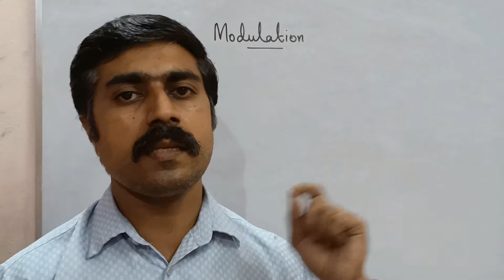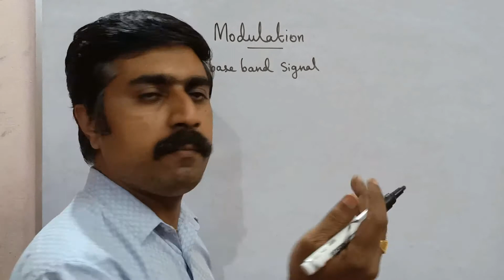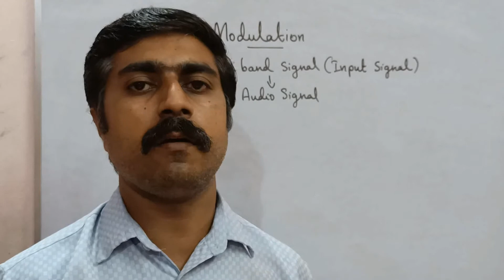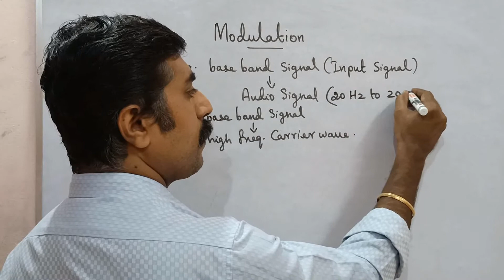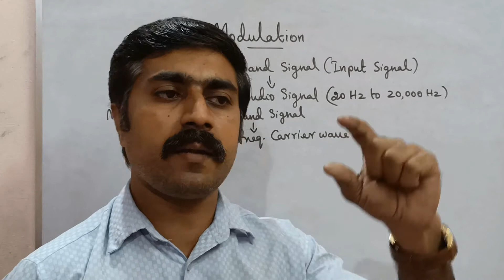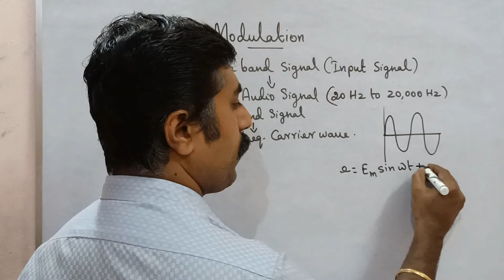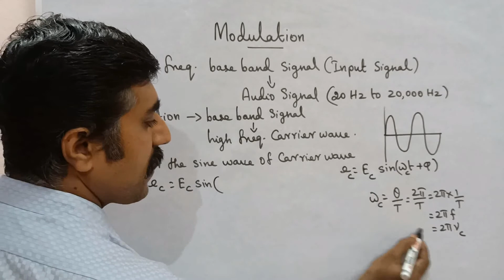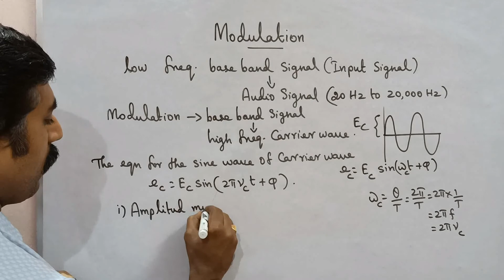Modulation|electronics|communication|Unit 10|12 Physics|Tamil|sky physics